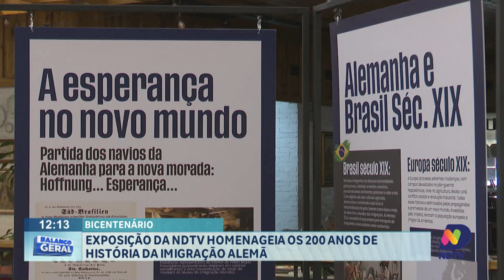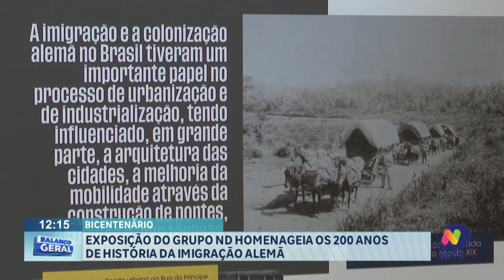Bicentenário: exposição da NDTV homenageia os 200 anos de história da imigração alemã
Quem passa pelos corredores do shopping Park Europeu se encanta com a história e as imagens que contam uma parte de tanta história: 200 anos de imigração alemã no Brasil